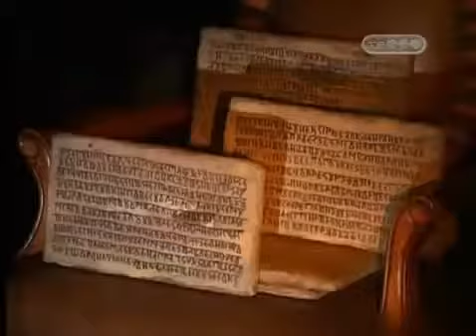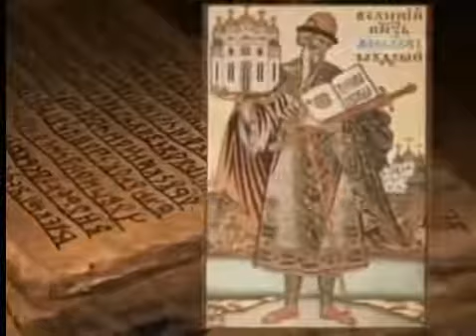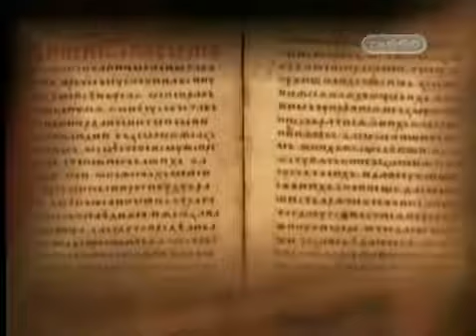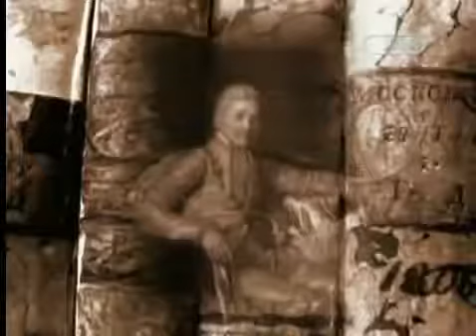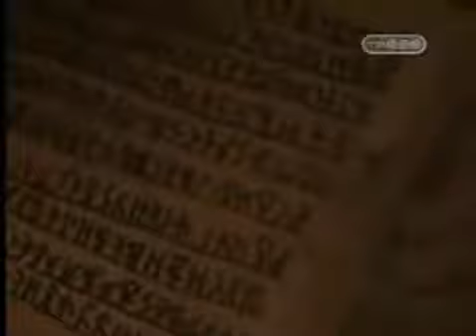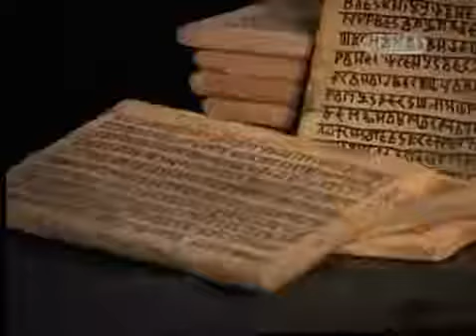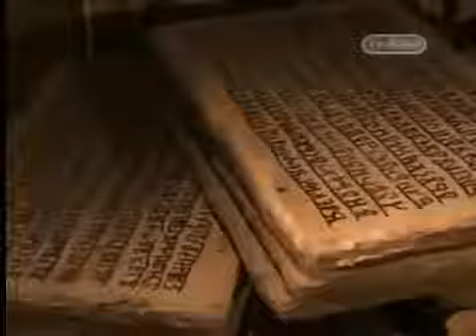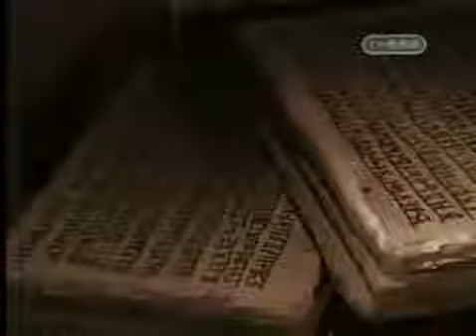Тайные знаки Книга заклинаний Книга Велеса улучшенная версия